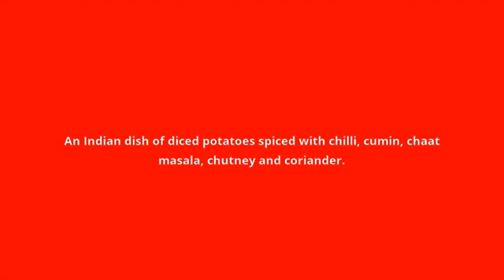what is the meaning of aloo chaat